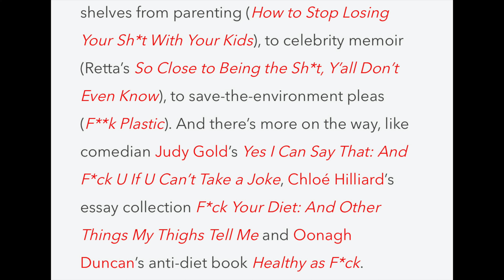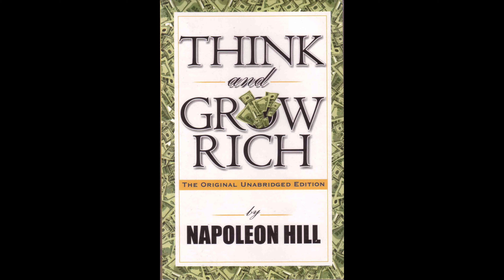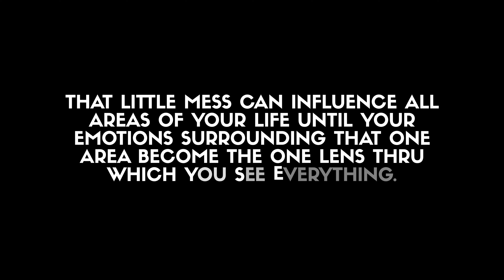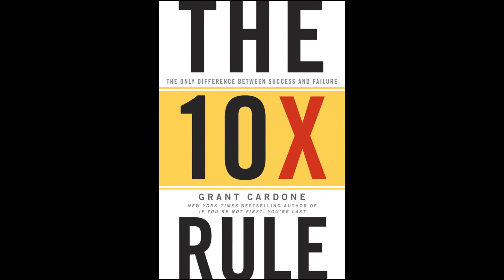Unf*** Yourself by Gary John Bishop | Book Review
Other books recommended in this video:
The Subtle Art of Not Giving a F*ck by Mark Manson
Think and Grow Rich by Napoleon Hill
The 7 Habits of Highly Effective People by Stephen Covey
Braving the Wilderness by Brene Brown
The 10X Rule by Grant Cardone

Here is my brief review and summary of the book Unf*** Yourself by Gary John Bishop, about how to get out of your head and into your life.

40 OF MY FAVORITE BOOKS 📚 (And WHY I Think You Should Read Them!): 🤓